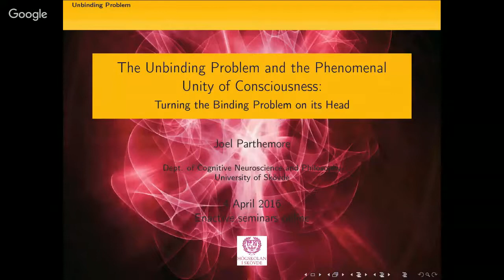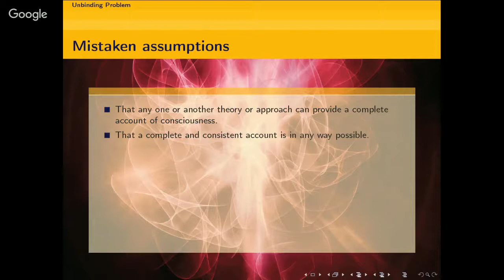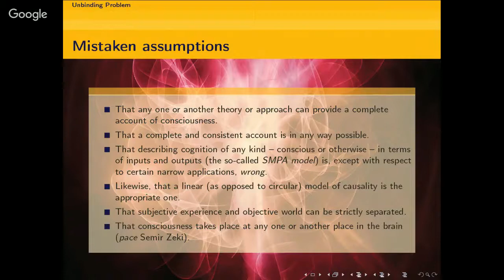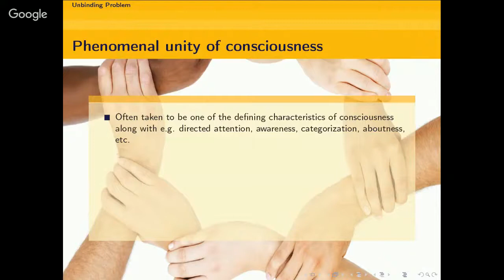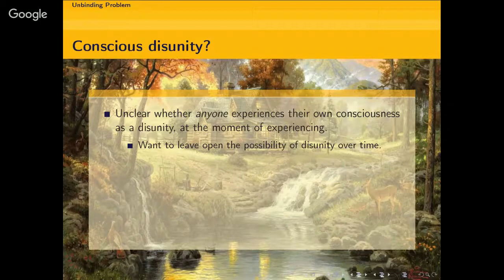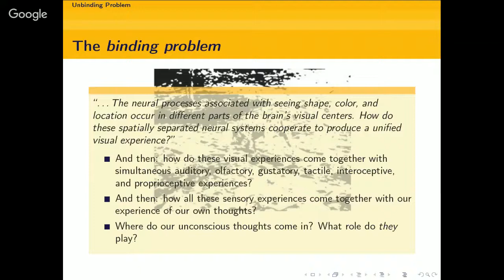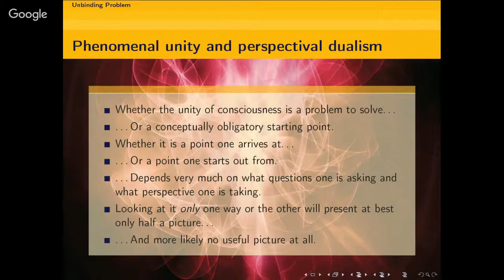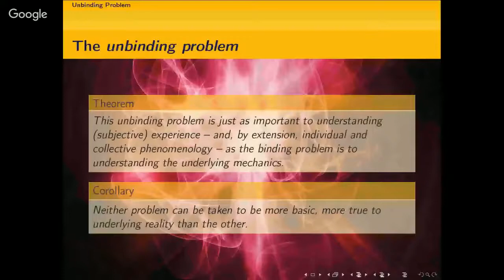Consciousness, conceptual agency, and the Unbinding Problem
A talk I gave for the ENSO Seminar Series on 7 April 2017, discussing what I call the Unbinding Problem of conscious experience: the way initially largely undifferentiated conscious experience gets differentiated into finer- and diner-grained conceptual categories.